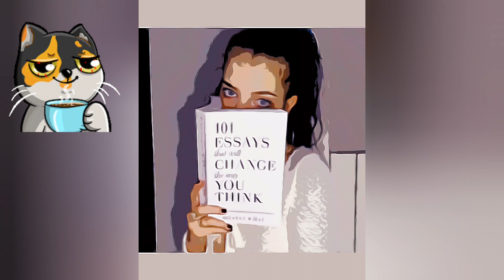JUST LIKE FUN PIANO REGGAE VERSION ORIGINAL LISONGPIJAM SONG